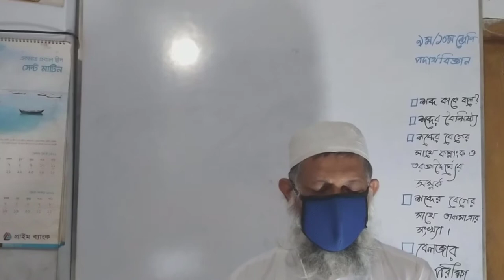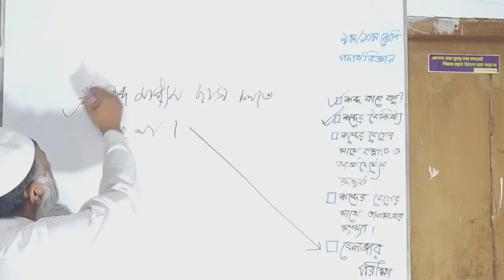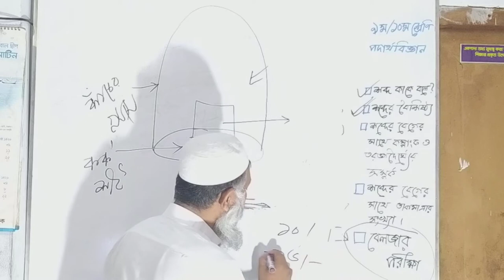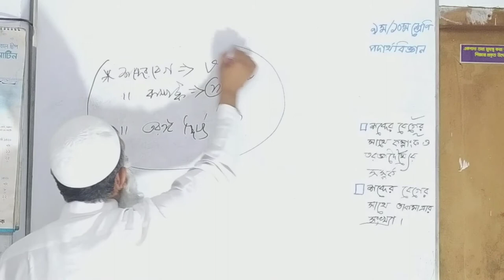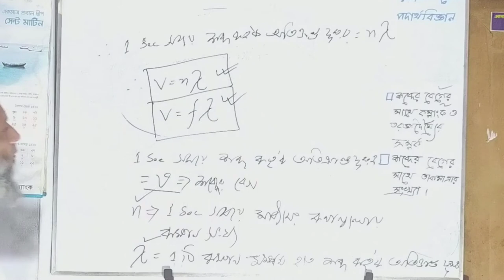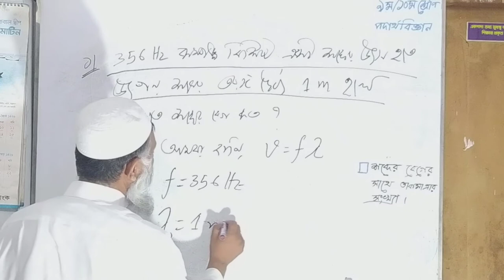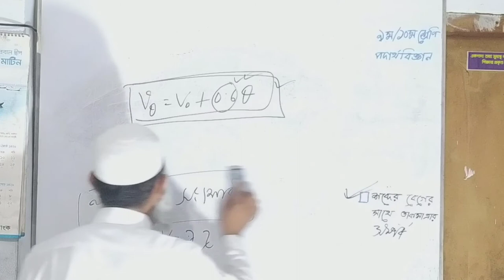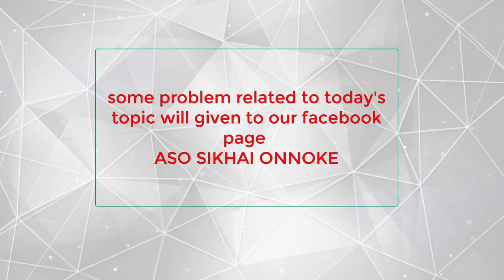SSC Physics Chapter 7 | Wave | তরঙ্গ | Orange Sir(lecture - 7.3)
ASO Class 9 & 10 | Physics | Class 9 | Class 10 |class Videos | Board Exam 2021 |

ASO Class 9 and 10 brings you yet another amazing Class 9 Visualizing Physics session around the topic Wave. In this Lecture, ORANGE Sir will touch upon one of Class 9 Visualizing Physics’s most important aspects and applications of Wave.
Watch this video to clear your concepts of Wave and know some of the best shortcuts for understanding concepts of Physics.

ASO believes that a stronghold on subjects like Maths, Physics, Chemistry and Biology can only be accomplished with a greater level of emphasis in class 9 and class 10. This will not only help in major engineering and medical competitive exams but also in Govt. and public sector jobs such as SSC, Bank PO, etc.
At ASO Class 9 and 10, we not only teach but also guide the young minds in the correct direction for their future.